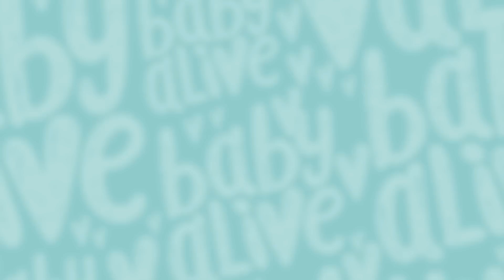Routine De Jeu Des Les Poupées 💫 Dessin Animé Pour Bébé 💦 Baby Alive Français 💕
Lorsque les poupées veulent toutes jouer avec des jouets différents, Charlie et les Glo Pixies doivent trouver un moyen de rendre les bébés heureux et de faire participer tout le monde !